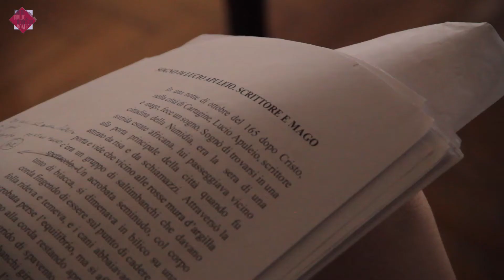"Sogni di Sogni"- Backstage 7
La Compagnia Diritto e Rovescio presenta:

SOGNI DI SOGNI di Antonio Tabucchi

con
Graziano Piazza

adattamento teatrare e cura registica di Teresa Pedroni
musica dal vivo di Cristiano Califano (chitarra) e Fabio Lorenzi (viola da gamba)

Giardini della filarmonica romana, 3 settembre  2021